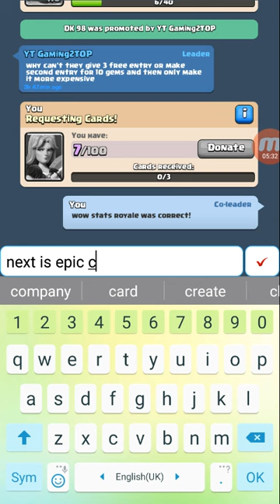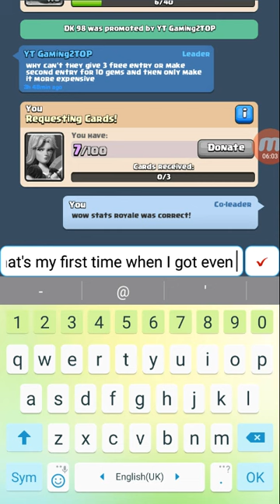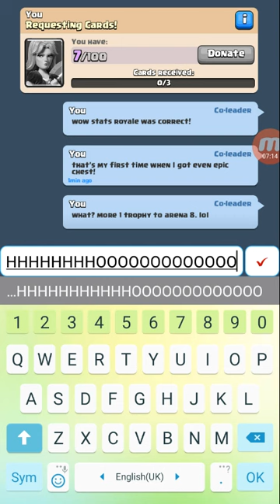Playing Clash Royale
My first time when I made gaming video on my telephone.